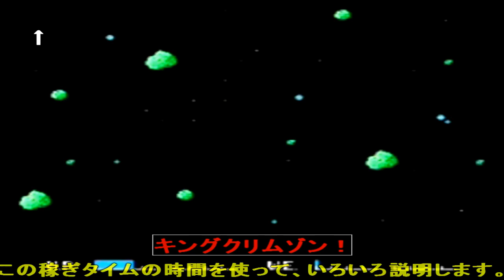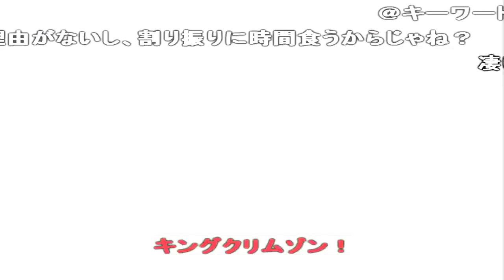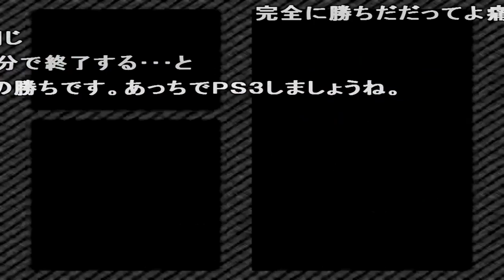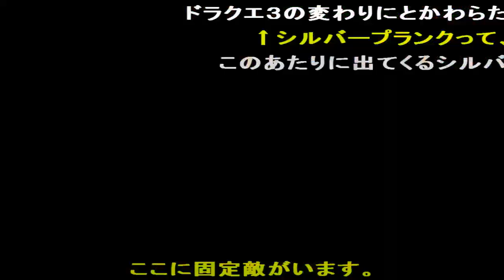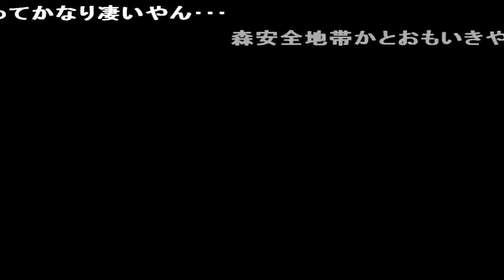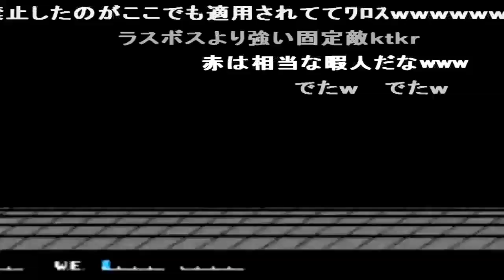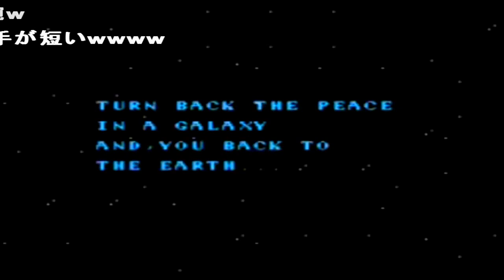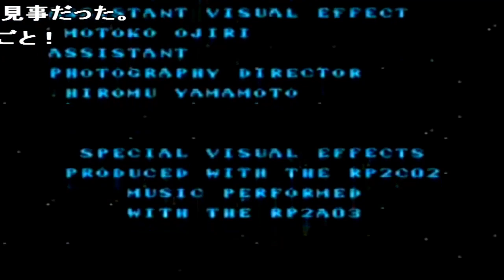コメ付き アルテリオス (ARTELIUS) 【TAS】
コメ付き ARTELIUS アルテリオス 【TAS】 アルテリオス TAS ARTELIUS ファミコン
な、なげぇ.. テキストの日本語力が高いのは分かるなあ キングクリムゾン! アルテリオス計算式が仕事始めた タグが某兄貴に汚染されてる・・・ 最初どこ言っていいかわかんなかった これ難しくてなぁ 確かに ファミリーベーシックみたいな音だな ?
♥ ここでCPUとPPUの名前まで載せてるの丁寧w ハイパーフライアの半分も無いのかw 腕短すぎて奇形にしか見えん ウィザードリィ並みの迷惑仕様だなw 16通りある=16通りしか無い、とも言える 正面にいるときは執拗に脳を狙っているなw カーネルおじさんw